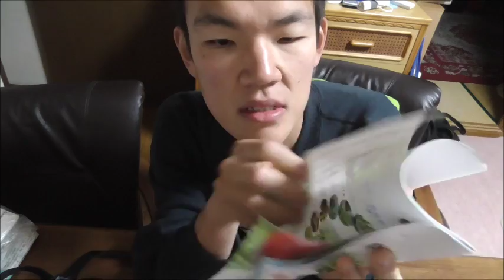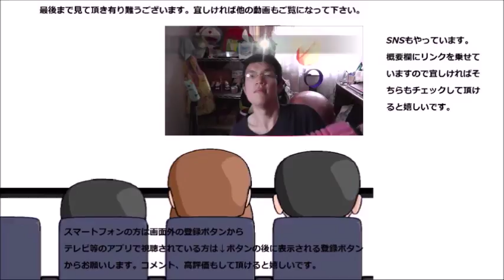えがお 青汁満菜を飲んでみた 栄養も会社名も本当に～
えがおの青汁満菜と言う青汁を飲んでみました。洒落た名前のお味は～